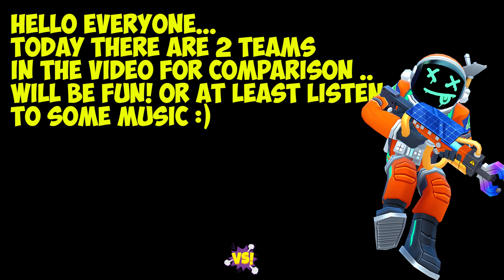FRAG Pro Shooter - Gameplay Walkthrough part 602 - OP Team?👹Team Battle🔥(iOS, Android)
FRAG Pro Shooter - Gameplay Walkthrough part 602 - OP Team?